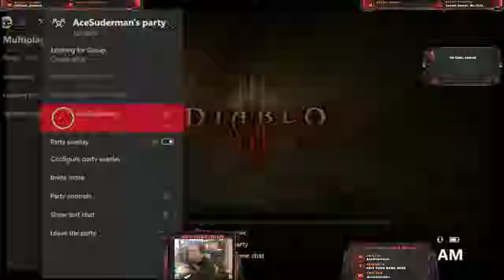Destiny and Dialbo work